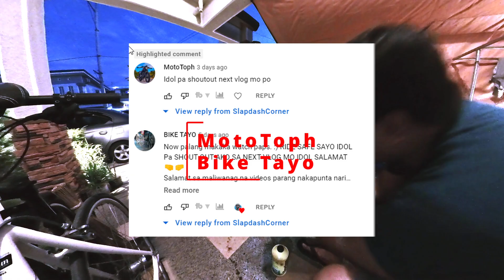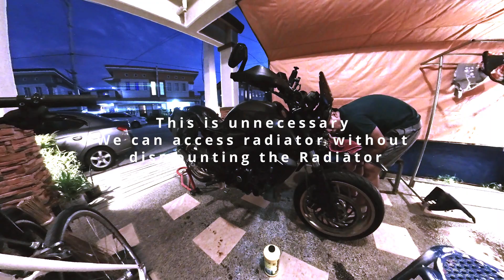Reuploaded Dominar Coolant Topup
Coolant topup for dominar. Access radiator with 2 screws.
Use of proper coolant